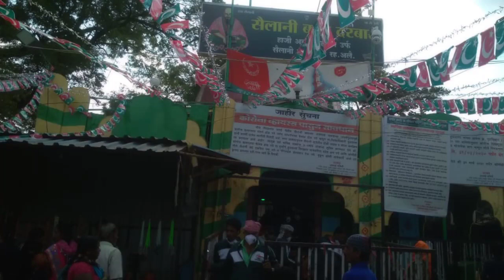Sailani Baba Dargah सैलानी बाबा की दरगाह खुल गई है आज 17 Nov 20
Sailani Baba Dargah news live

my others social media platform links

thanks